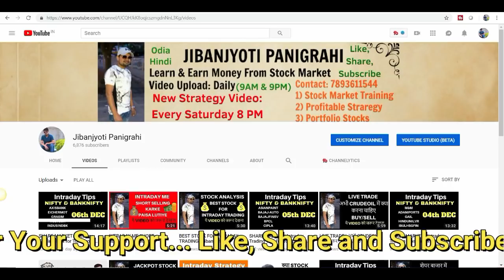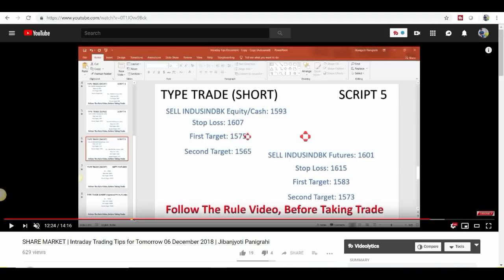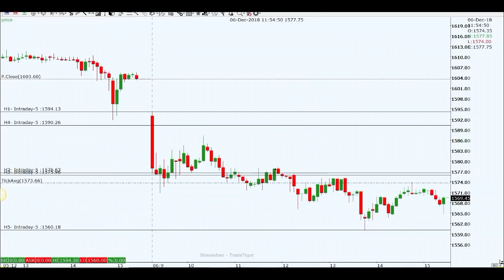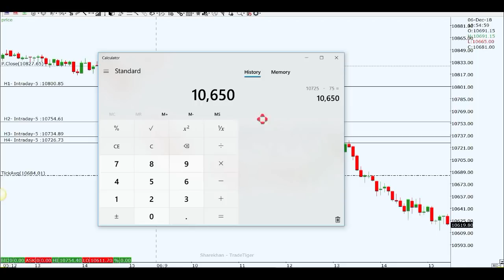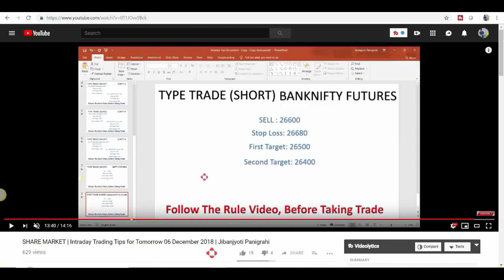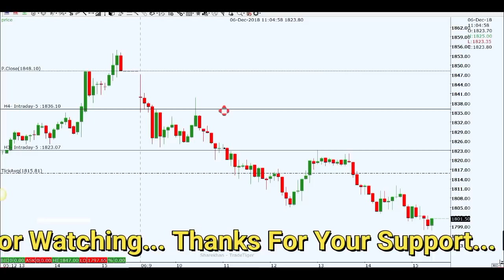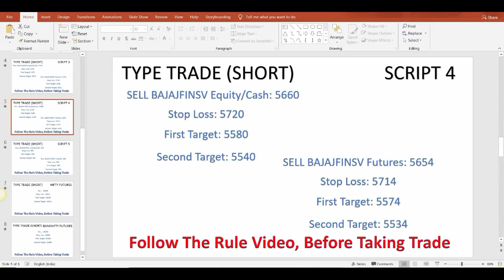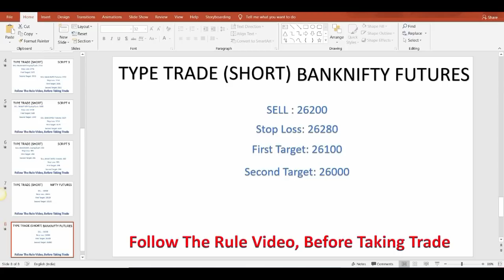SHARE MARKET | Intraday Trading Tips for Tomorrow 07 December 2018 | Jibanjyoti Panigrahi